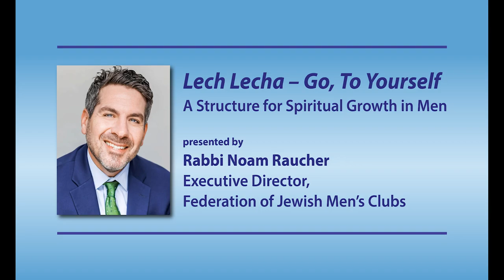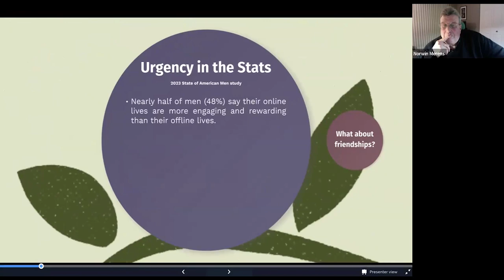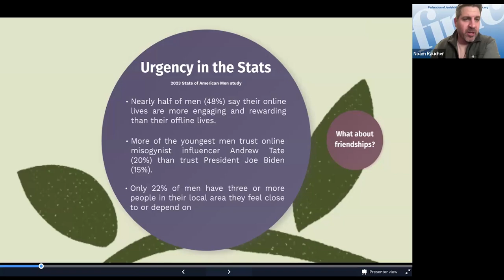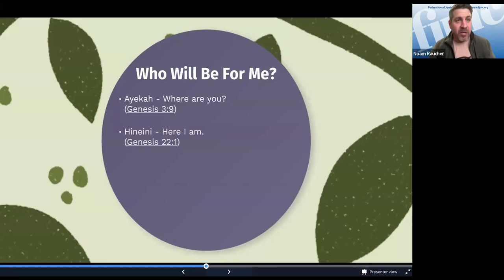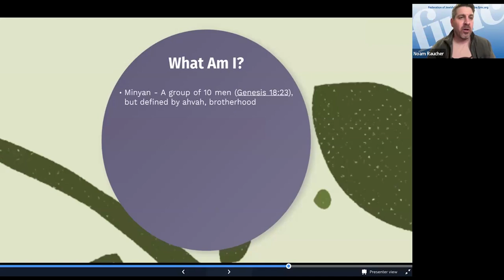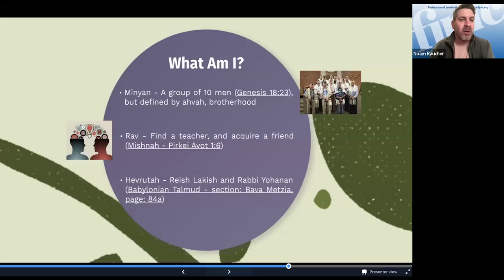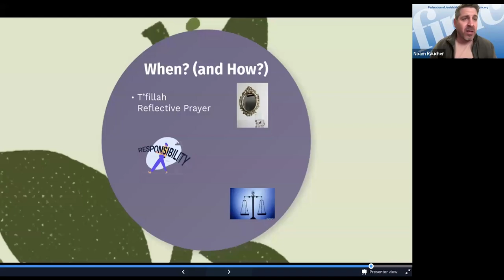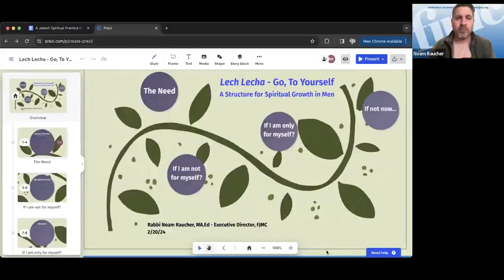Rabbi Noam Raucher A Structure for Spiritual Growth in Men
FJMC Webinar presented by
Rabbi Noam Raucher, FJMC Executive Director

Lech L'Cha - Go, to Yourself: A Structure for Spiritual Growth in Men
There is a great awakening taking place toward the inherent patriarchal structure that shapes men’s lives, often in unhealthy ways. Many men have begun to realize the tradition of “being a man” doesn’t serve them.

However, Judaism, an ancient spiritual path that has sustained generations of individuals through difficult times, also offers a system of guidance and growth that men can use to live meaningful and fulfilling lives. The structure laid out here consists of Hillel’s existential questions, and several Jewish ideas offered as regular practices.

2/20/24